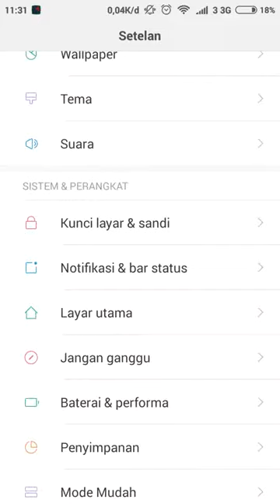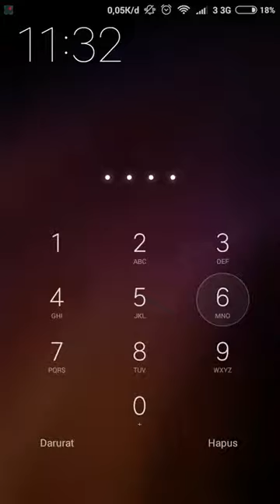Cara Mengatur Waktu Tidur HP Android untuk Menghemat Batrei